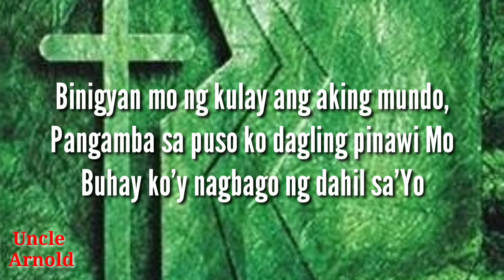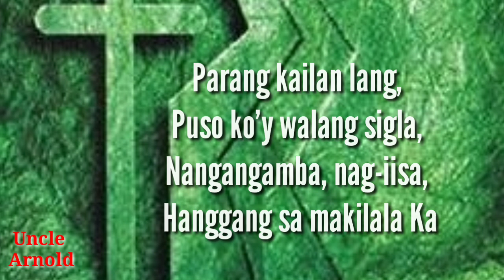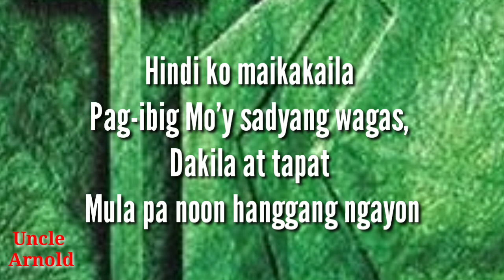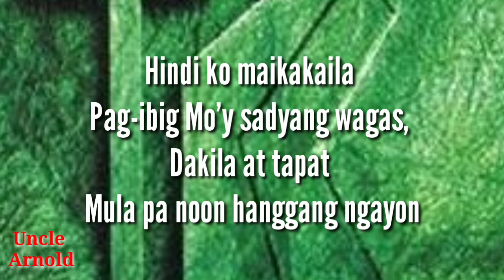HINDI KO MAIKAKAILA Minus One/Karaoke || PAPURI 16 ALBUM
Hindi Ko Maikakaila

Parang kailan lang
Puso ko'y walang sigla
Nangangamba, nag-iisa,
Hanggang sa makilala ka

Binigyan mo ng kulay ang aking mundo,
Pangamba sa puso ko dagling pinawi mo
Buhay ko'y nagbago ng dahil Sayo

Ikaw ang lahat sa akin
Pumukaw sa puso, isip at damdamin
Wala nang mahihiling

Hindi ko maikakaila
Pag-ibig Mo'y sadyang wagas,
Dakila at tapat
Mula pa noon hanggang ngayon

Hindi ko maikakaila, Sa piling Mo'y ganap
Ang tuwa, sigla at galak O aking Panginoon
Hindi ko maikakaila
Sadyang hindi ko maikakaila